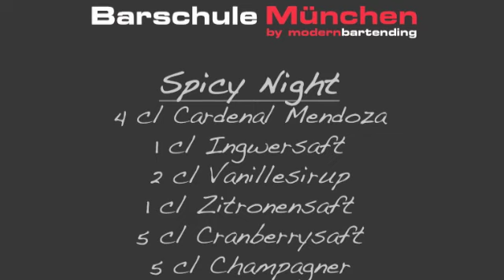Cocktails.de - Dekoration Spicy Night Cocktail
Wie dekoriere ich meinen Spicy Night? Cocktails.de zeigt dir wie es geht.

Zutaten
4 cl Cardenal Mendoza
1 cl Ingwersaft
2 cl Vanillesirup
1 cl Zitronensaft
5 cl Cranberrysaft
5 cl Champagner
Zubereitung

Die Zutaten auf Eis mixen und in einem bauchigen Glas auf einem Teller mit Deko präsentieren. Der Ingwersaft sollte, wenn möglich, frisch gepresst sein. Dekoration: Ingwer, Limette, Orangenschale.